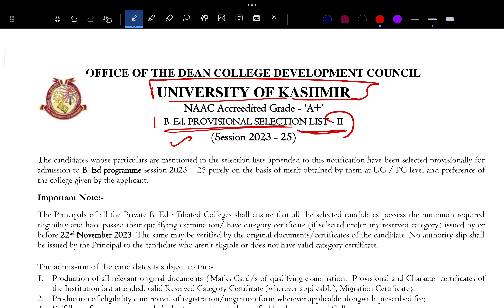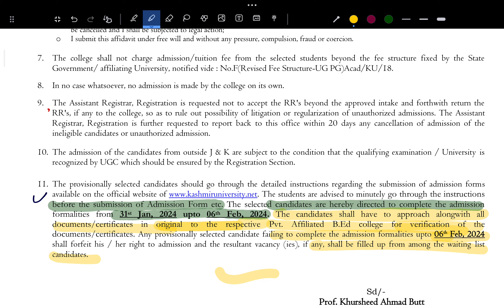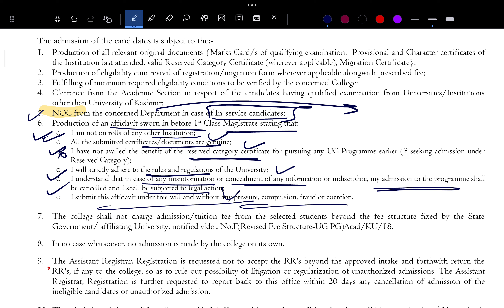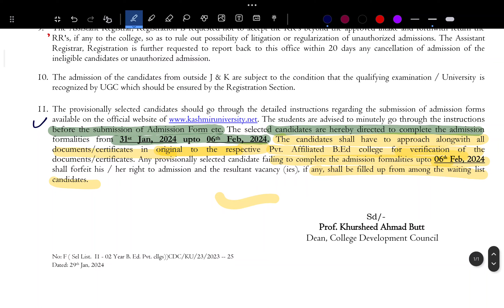B.Ed Kashmir university | Pvt. /Affiliated Colleges 2nd Provisional selection list | Fill Admission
B.Ed Kashmir university | Pvt. /Affiliated Colleges 2nd Provisional selection list | Fill Admission Form